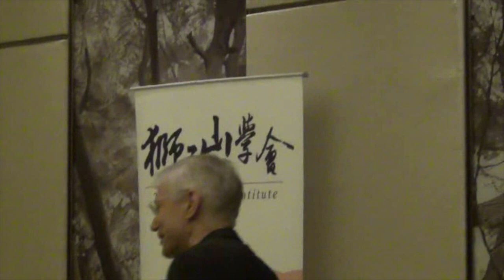Yaron Lectures: Should Atlas Shrug?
In this special dinner talk to the Ladies Recreation Club in Hong Kong, Yaron Brook delves into the Atlas Shrugged concept of "going Galt".  Are we at a stage in the world which "going Galt" is a solution we should consider?

Held at the Ladies Recreation Club, hosted by The Lion Rock Institute, Hong Kong on May 28, 2019.